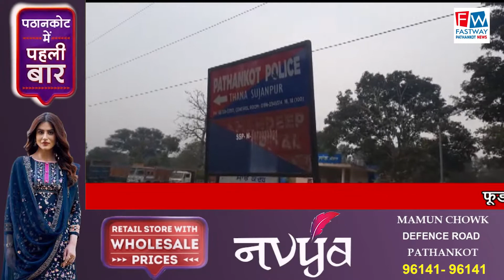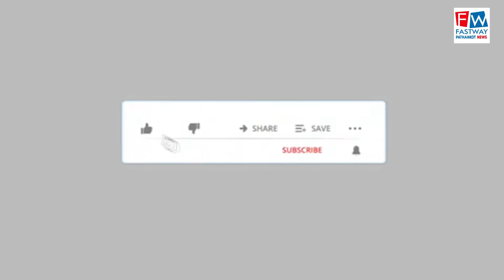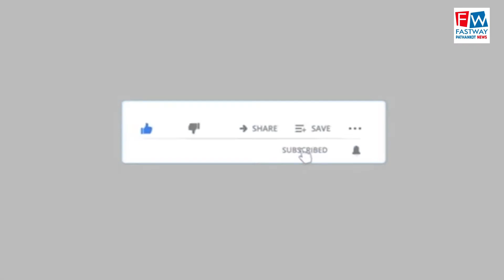सुजानपुर पुलिस ने पकड़ी 50 बोतलें अवैध शराब